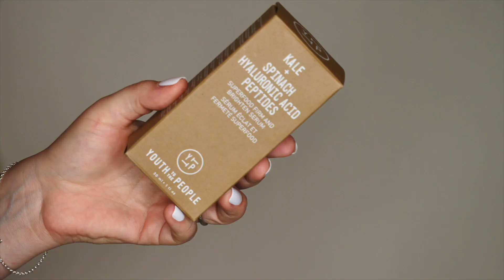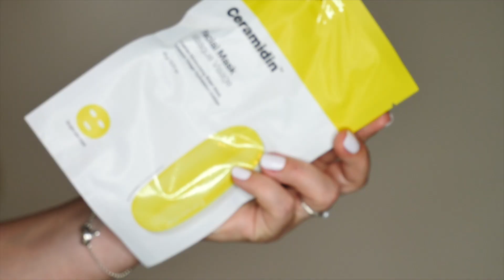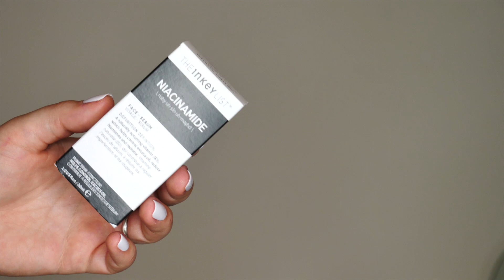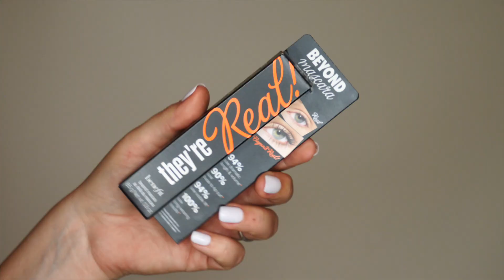Sakra Velké Nákupy a Novinky: Říjen 2019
PRODUKTY:
Nivea Curl Forming Spray [Rossmann] *
Nivea Straight Styling Primer [Rossmann] *
Nivea Volume Styling Primer [Rossmann] *
Nivea Jemný Micelární Šampón Pure Color [Rossmann] *
Nivea HydratačníMicelární Šampón Pure Detox [Rossmann] *

Nehty: Primark
Rty: UD Exhibition
Oči: ABH Riviera, JS Jawbreaker

Video je děláno čistě z mé hlavy, nikdo mi za něj ani mé názory v něm nezaplatil.